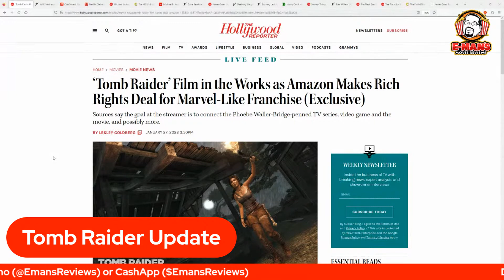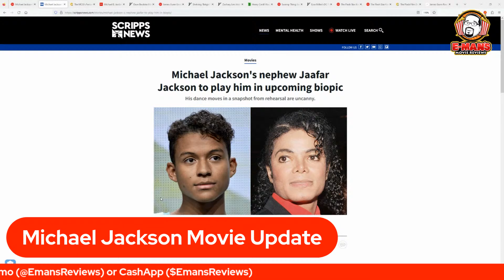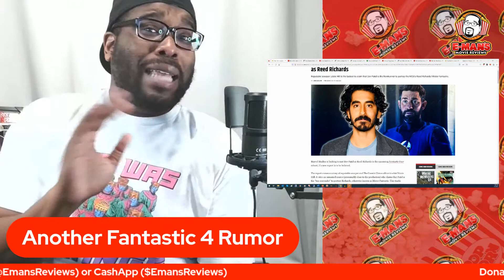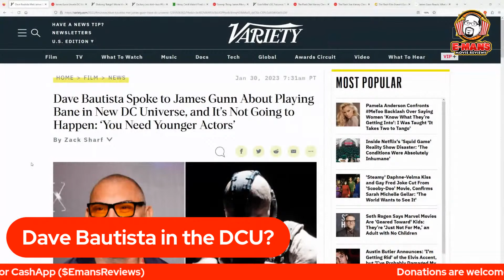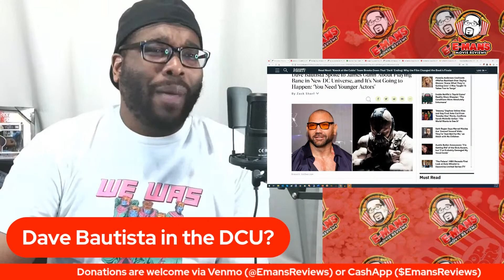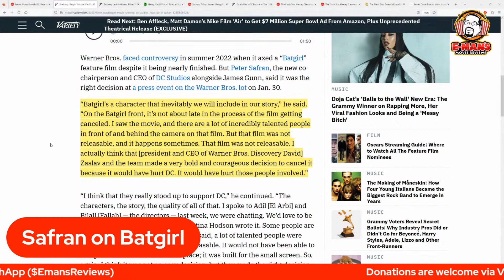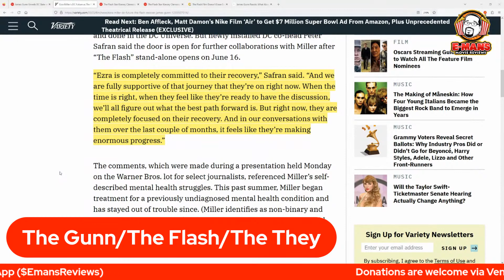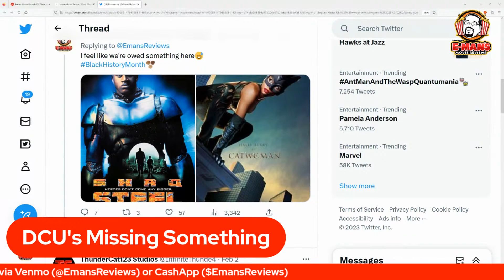James Gunn DCU Announcements Breakdown and More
In tonight's live chat, I'm going to talk about the news from the week. I'm going to breakdown the announcements that came from James Gunn along with many other movie updates in the entertainment world. Join the discussion.